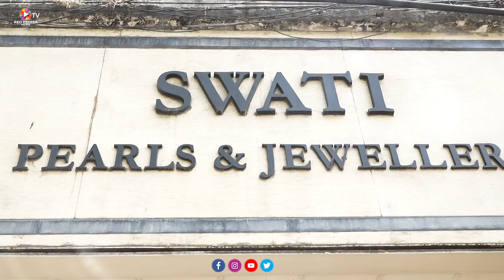Swati Pearls & Jewellers Nampally Hyderabad||Latest Video About Pearls Jewellers Designs||Red Pepper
Swati Pearls & Jewellers Nampally Hyderabad||Latest Pearls Jewellers Designs||Interview||Red Pepper